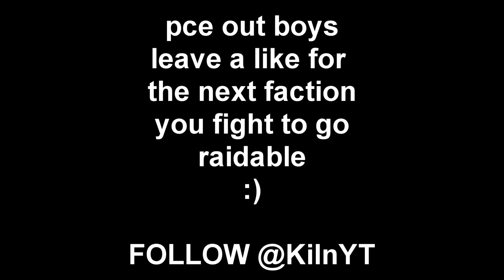THE RICHEST SOTW RAID *OP* | Minecraft HCF [5]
THE RICHEST SOTW RAID *OP* | Minecraft HCF [5] (Viper HCF)

📶Server: Veltpvp.com

I dont claim to own any of the music used in this video.🎵